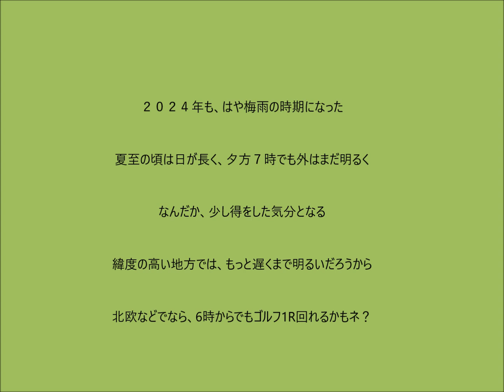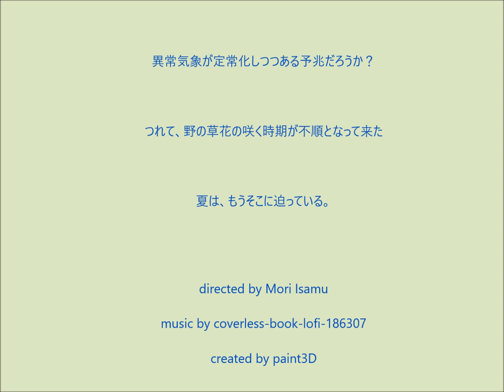2024梅雨の晴れ間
2024年の梅雨の晴れ間の花など